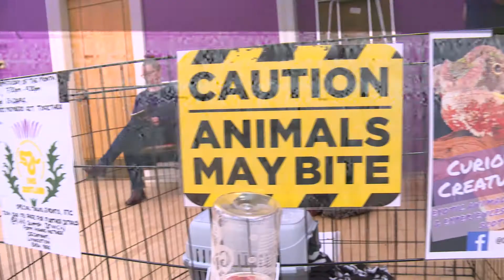BGCP Comic Con Promo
2 Minute promo video highlighting a few of our events from late 2019.